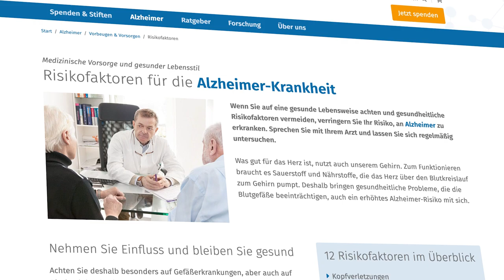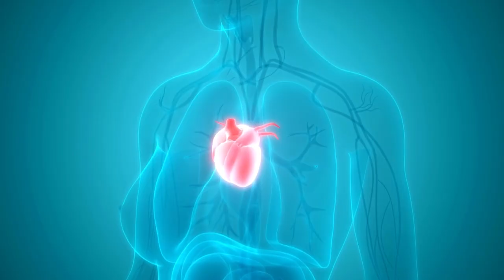Mind Diät: Durch Ernährung Demenz vorbeugen?!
Kann man mit der richtigen Ernährung das Gehirn bis ins Alter fit halten und Krankheiten wie Demenz vorbeugen? Das behaupten Verfechter der Mind Diät. Ob die Diät wirkt und welche Lebensmittel erlaubt sind, erfährst Du in diesem Video!